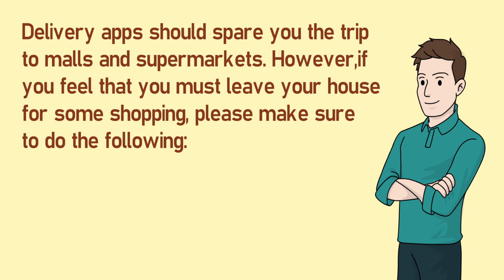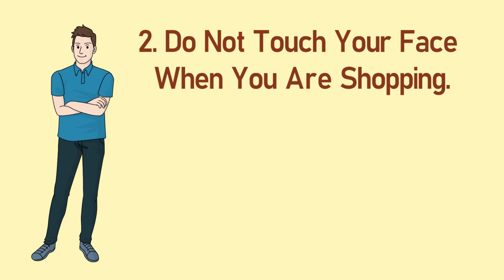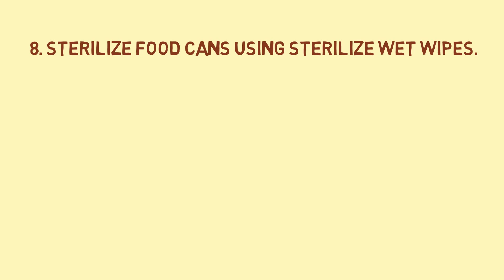Tips For Grocery Shopping During The Corona-virus pandemic. HK The Logic Doctor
Coronavirus has made everything more complicated, flowing these 10 easy tips to stay safe from coronavirus while shopping in grocery stores.
Minimize the number of trips. Maybe you despise grocery shopping or maybe you secretly love it. Whatever you prefer, you should be limiting how often you go. Weekly or every other week is best, but you shouldn’t be going every day. Use your trips wisely and to purchase essential items that you need. (Unfortunately, running to the store to get a candy bar just because you’re craving one doesn’t really count as essential right now.) Remember, every time you go into a store it’s exposure to an enclosed space, which is a breeding ground for the virus.
Wear a face-covering & don’t touch your face! Wearing a face mask protects other people from you and vice versa. We know there’s evidence that you can spread the virus to others without even showing symptoms. Wearing a mask can cut down on that risk. It’s also a visual reminder to practice social distancing and not touch your face.
Designate one person to a grocery shop. If you can, limit one person to do the grocery shopping in your house. (Especially to avoid high-risk people in your household having to go out.) You might be tempted to bring the whole family because after all, everyone is cooped up. But it’s best if one person goes to limit exposure in the store.
You really don’t need to wear gloves. Unfortunately, many people don’t wear or dispose of gloves correctly, which defeats the whole purpose of wearing them. Cross-contamination and self-contamination happen easily when wearing gloves (hello to those talking on their cell phone while wearing said gloves!) Plus, wearing gloves can give you a sense of false security. Your best bet is to wash your hands or sanitize before going into the store, after your leave and again when you get home.
Limit the surfaces you touch. Now’s not the time to be picking through every piece of produce or digging in clearance bins. Take note of the items you’re shopping for, carefully look for them and try to only touch what you need.
Shop quickly & be efficient. Know what items you need before heading into the store. This way you have a plan and aren’t just perusing the aisles aimlessly, which can increase your exposure.
Know the real danger. Experts agree that coronavirus is mainly spread through droplets when an infected person coughs or sneezes. With that being said, focus on maintaining at least six feet between you and other people and be mindful when someone is in the same aisle as you. Be aware of the items you touch and be diligent about washing your hands. But know that the real danger is being in close proximity with other people in an enclosed area. Get in, stay six feet away from everyone else, get what you need, and get home.
Often we hear about avoiding the store during peak times. The problem with that is deciphering when exactly the peak times are. Instead, try to focus on practicing safe guidelines.